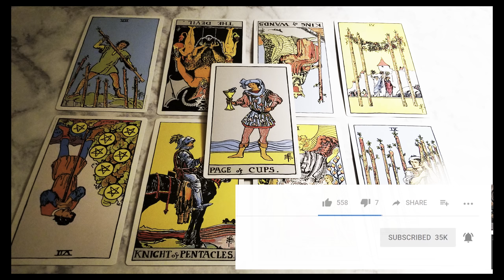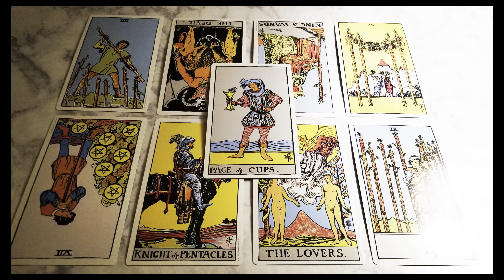Gemini October 2018: Overcoming the Inescapable; CROSSROADS...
A new emotional leaf for Geminis after seeing through an addictive cycle!

Or, if you would like to send me a virtual coffee

Note: I will be doing less private readings in October, but if there are still slots available, you can find them